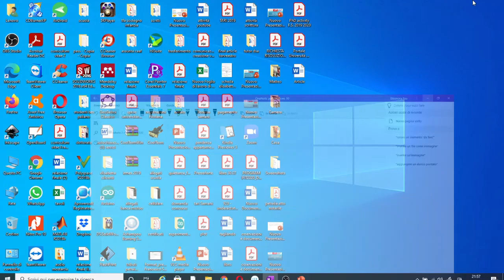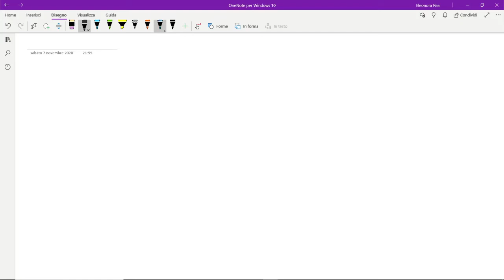PON scuola, significato, interventi, obiettivi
canale di istruzione e di cultura